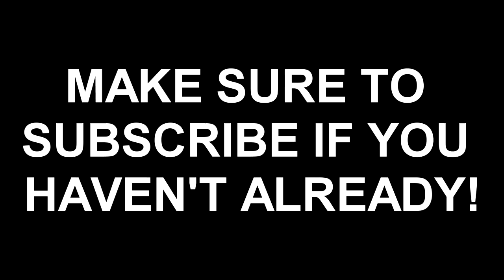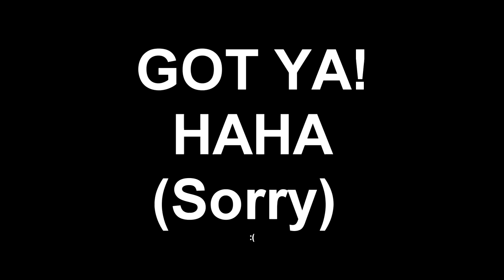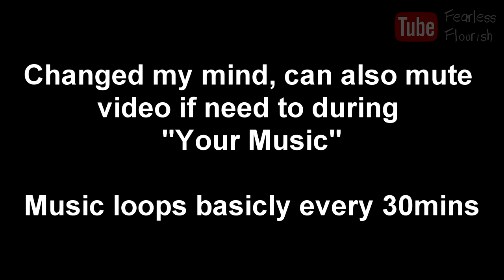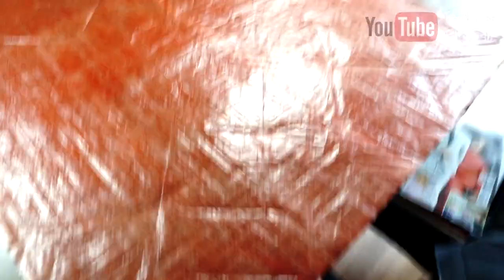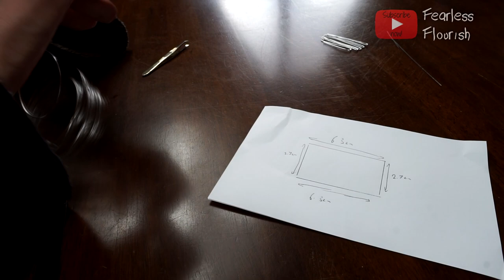Origami Japanease Spiny Lobster - Kota lmai [Official Video]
MY ORIGAMI ETSY SHOP (っ◕‿◕)っ OPEN ME!

Fearlessflourish
Bellshill
ML4 9AQ
Scotland
United Kingdom

fe4rlessgt

--  Fearless GT --
--         Ye           --

Thanks for reading & making it to the bottom of the description for no reason what so ever. Now you have to make ryujin :/